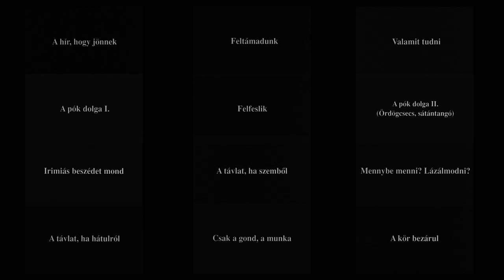Video Essay: "Orders of Time and Motion" | Béla Tarr's SÁTÁNTANGÓ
Video essay by Kevin B. Lee.

"Orders of Time and Motion - The Shots of Sátántangó" by Kevin B. Lee
A new video essay explores the images on screen in Bela Tarr's epic film.

Kevin B. Lee and Arbelos Films have generously allowed us to premiere Lee's new video essay, made for the release of the restoration of Béla Tarr's Sátántangó (1994). "Orders of Time and Motion - The shots of Sátántangó" is also available on the Arbelos Sátántangó Blu-Ray